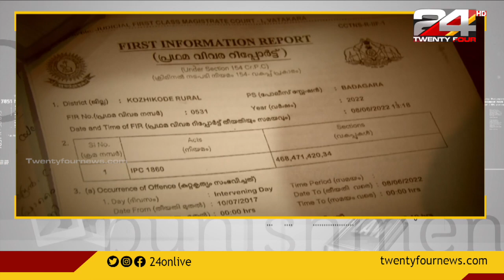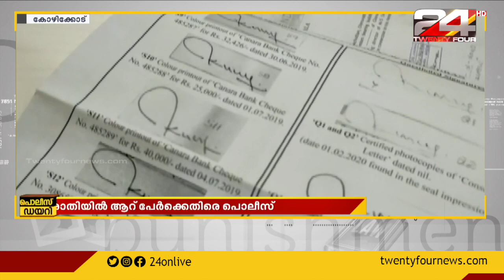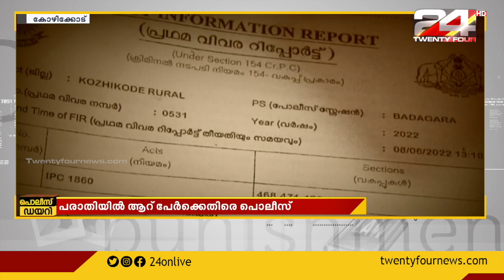വ്യാജരേഖ നിർമ്മിച്ച് വൈദ്യുതി കണക്ഷൻ മാറ്റി തട്ടിപ്പ്